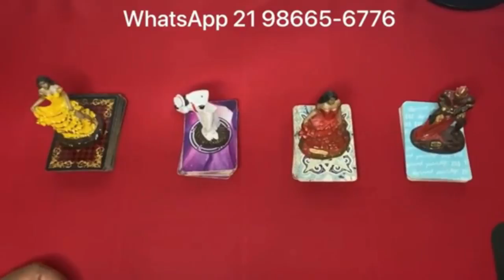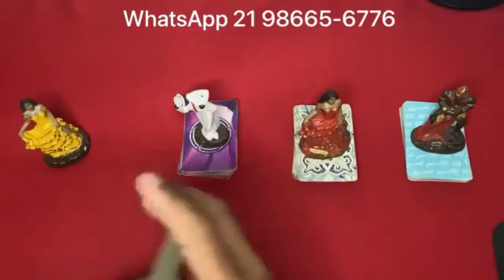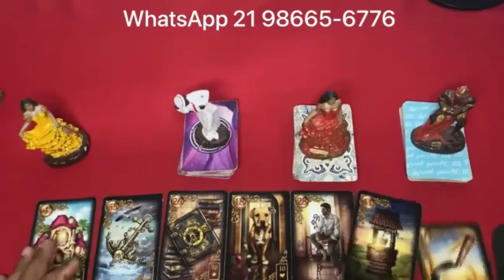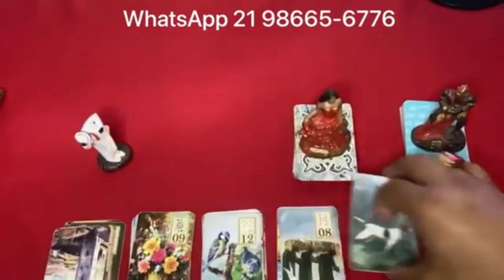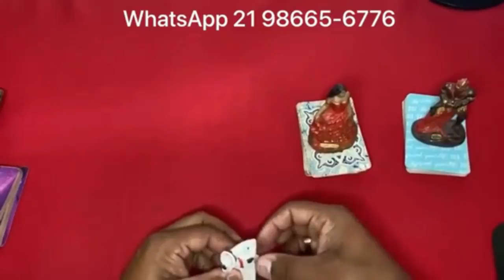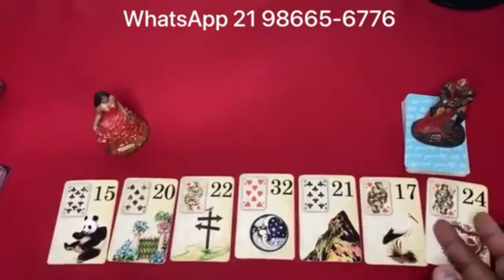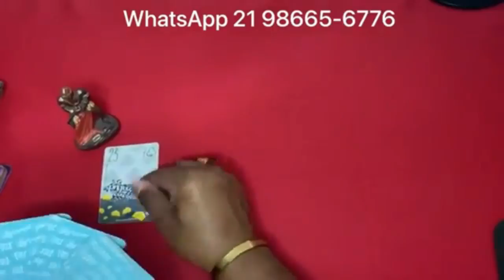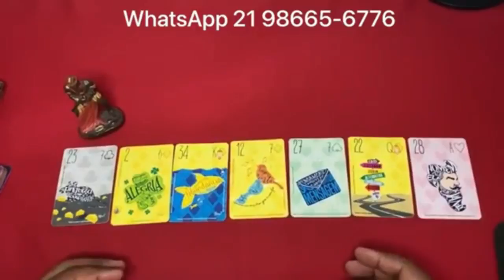ELE HOJE EM RELAÇÃO A VOCÊ! !!💘 [ Tarot Responde ] Tarô [Tarô ] Tarot